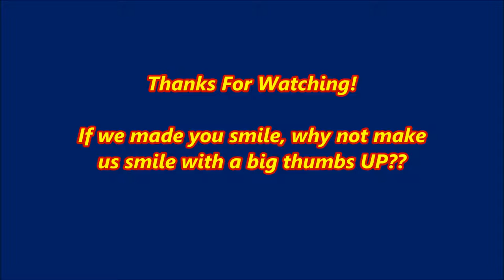God's on Vacation | Pastor Scaphter ⛳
God's on Vacation with Pastor Scaphter

Pastor Schaphter pops in to the Mike 'n Tim Show to say that God is on Vacation at Mount Everest, and has asked the good pastor to keep an eye on the devil while he is away. God has also asked him to collect the tithes for him, until he gets back. Yes, even God needs a vacation once in a while.

The views expressed by Pastor Schaphter are not necessarily the views of the Mike 'n Tim Show, nor anyone named Mike or Tim.

Creative Commons Photo Credit:

By Luca Galuzzi (Lucag) [GFDL or CC-BY-SA-3.0 via Wikimedia Commons